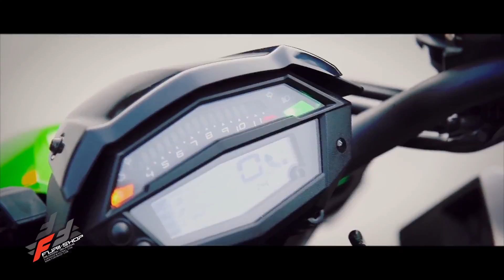Furii Shop Thailand : AKRAPOVIC FOR Z1000